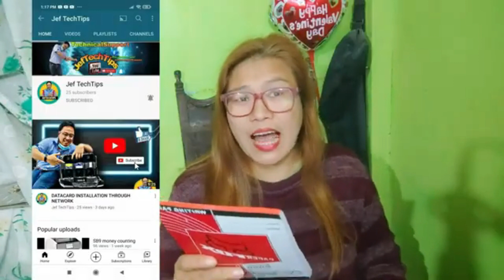SARAH LOPEZ PERFORM IN MATALOM LEYTE FIESTA | ALEXAR PADA | yuchien oja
MATALOM LEYTE FIESTA

MyJoinButtonMembership link;